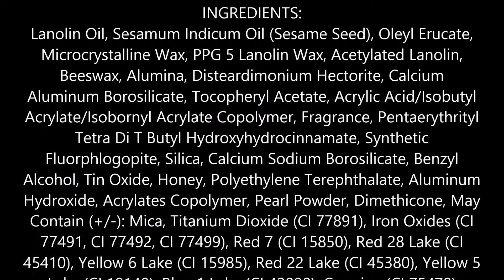Maybelline ColorSensational Lipcolor, Totally Toffee